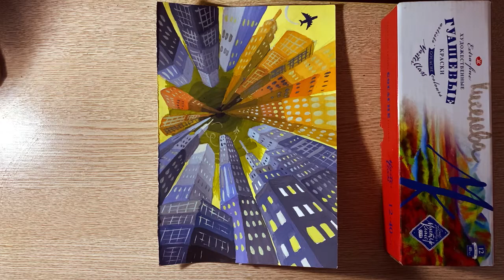Урок рисования: Трехточечная перспектива [Часть 2]\ Drawing lesson: Three-point perspective [Part 2]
Привет Ребята!
Новая работа ждет самых креативных и творческих художников!

Для выполнения рисунка вам понадобится: карандаши нв,  ластик, белый лист

Домашнее задание для детей 7-11 лет

Готовые работы выкладывайте в свой инстаграм и отмечайте меня @children_creation ;)  Мне будет приятно)))

Преподаватель в ДАХШ ААИ ЮФУ г. Ростов-на-Дону;  Днепровский 116

Киселева Оксана Федоровна